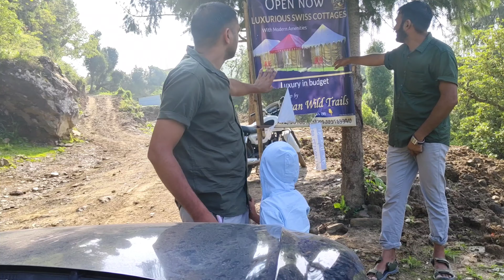पहाड़ों का ये रोधर रूप पहले आपने कभी नहीं देखा होगा 😭tourvlogs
wayanad landslide news new update